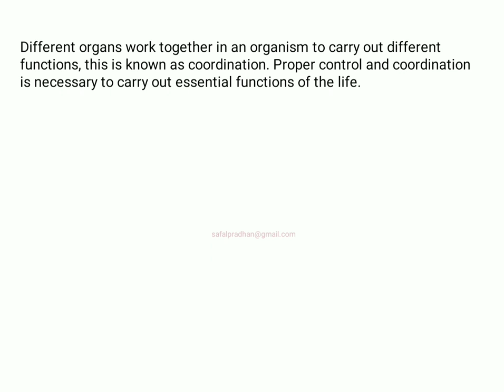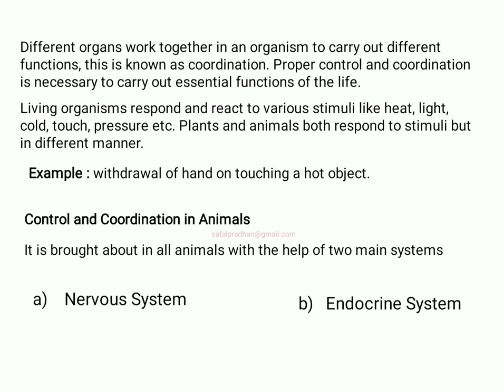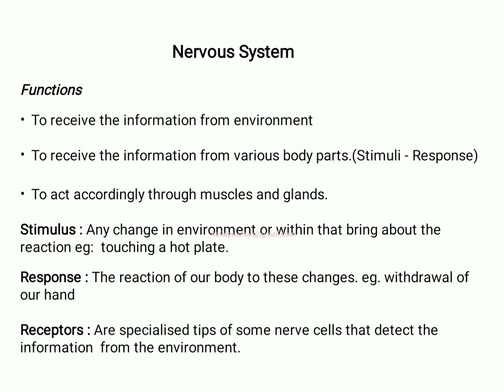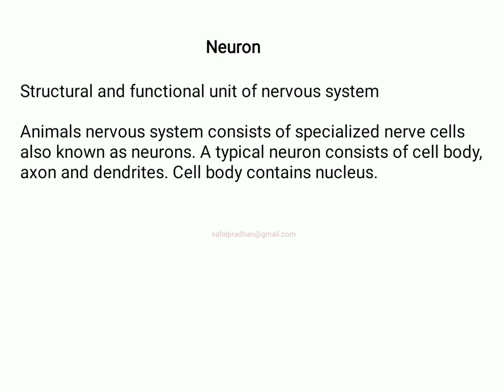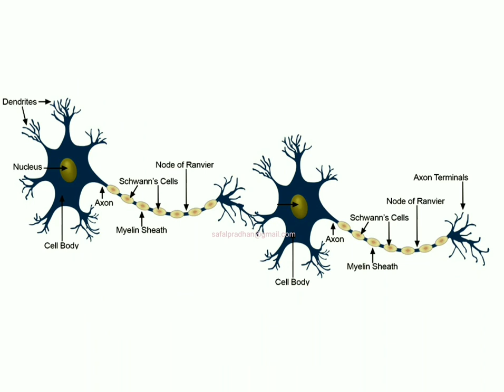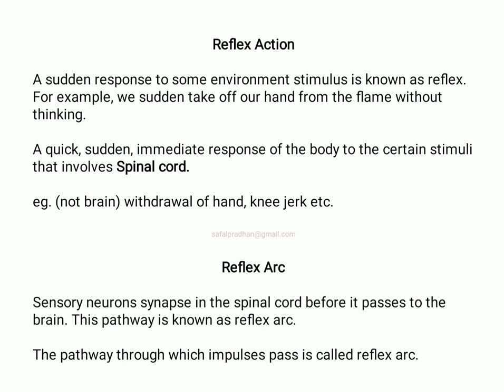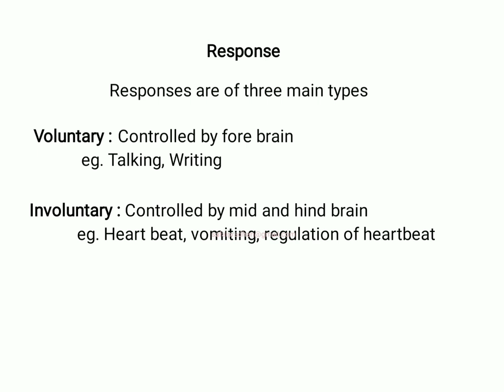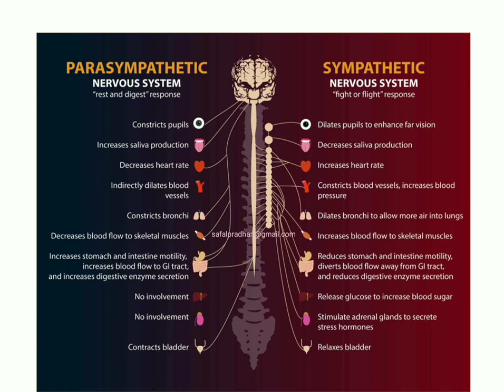Cl 10 Bio Chapter 7: Control & Coordination : Part 1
By Safal Pradhan: Class 10 Biology, Chapter 7: Control & Coordination : Part 1, class video